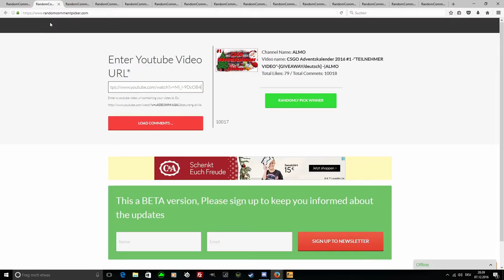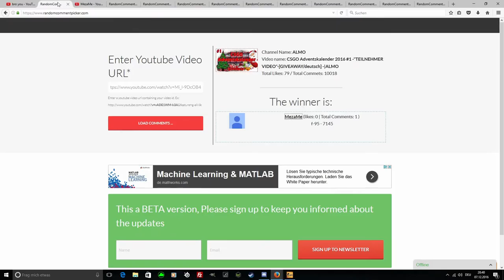CSGO Adventskalender 2016 #08 -"10K Kommentare ^^ "-[GIVEAWAY/deutsch] -|ALMO